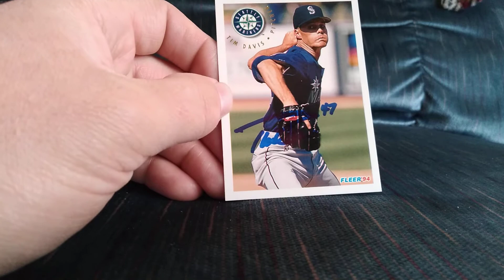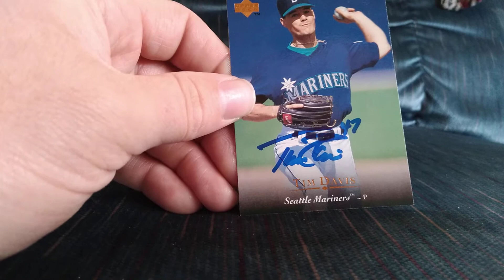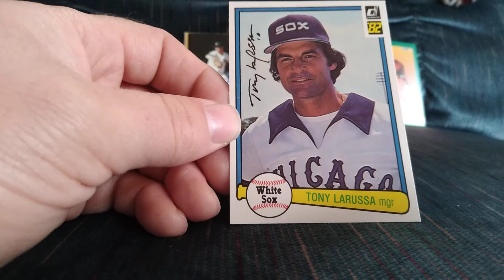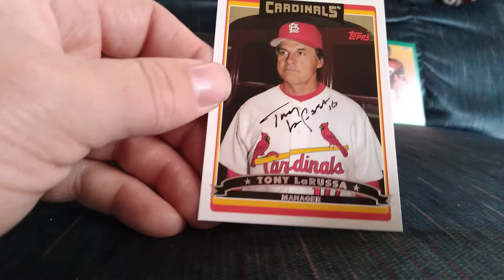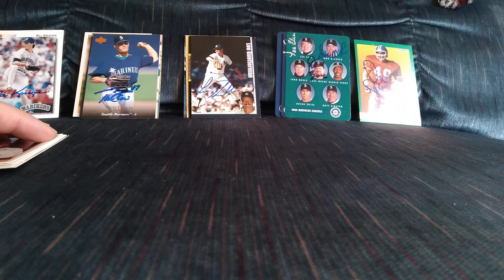TTM #223 HOF Success